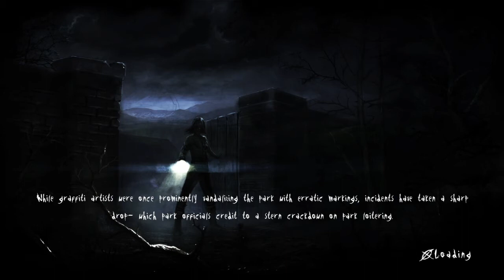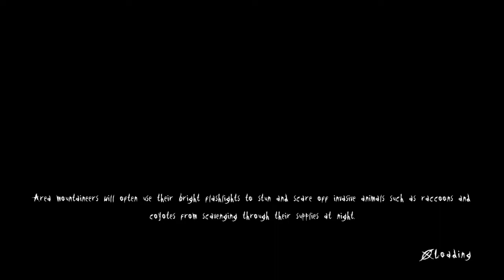ABSOLUTE HORROR!! || Slender: The Arrival (The 8 Pages)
I Haven't Screamed this hard in a long long longgg time, I hope you all find my very manly shouts entertaining. :)

P.s Things start to get scary from 9:00 onwards:)

Hey guys, xVirtuELx here, I’m hoping to reach 1000 subscribers by the end of the year, with your help I think we can do it. Thankyou all 🙂